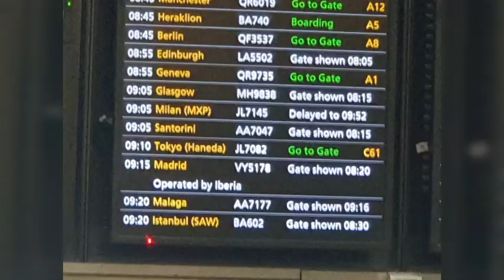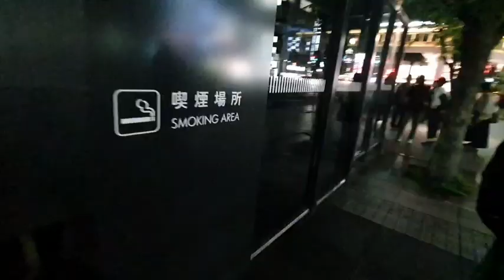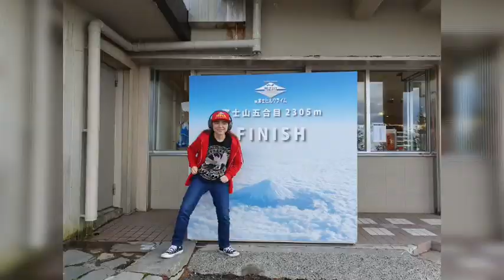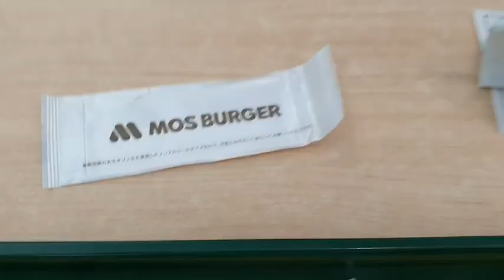Japan 2024 Compilation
Showreel of my 2024 Japan vacation - FULL VLOG OUT SOON

🎸My Music Project: ONE NIGHT ON THE EDGE (All links to stream music)